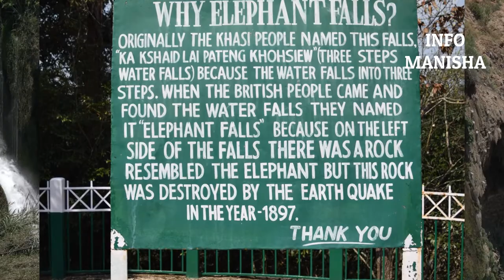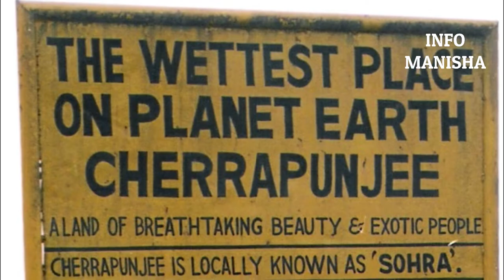shillong | places to visit in shillong | Lady hydari park in shillong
shillong | places to visit in shillong | top 5 places to visit in shillong

0:00 Introduction
01:39 Don Bosco Centre for Indegenous Culture,Shillong
02:49 Lady Hydari Park,Shillong
03:26 Shillong Peak,Shillong
04:00  Elephant Falls,Shillong
05:46 Nohkalikai Falls,Shillong